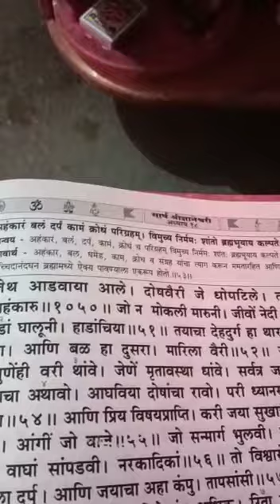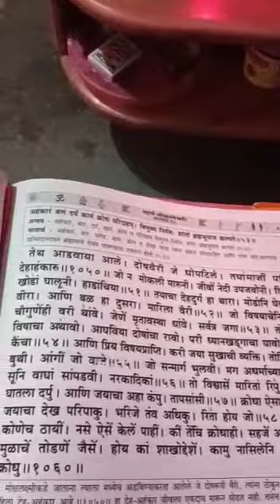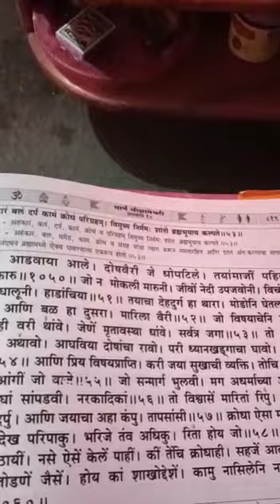//वाचावी ज्ञानेश्वरी डोळा पहावी पंढरी//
Video from Prof. Sandipan Munde